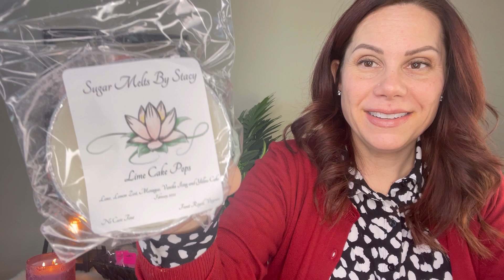Sugar Melts By Stacy Haul